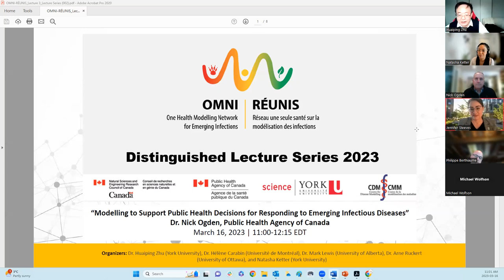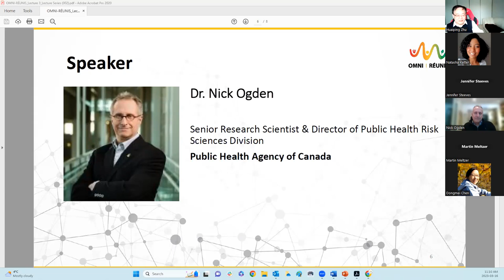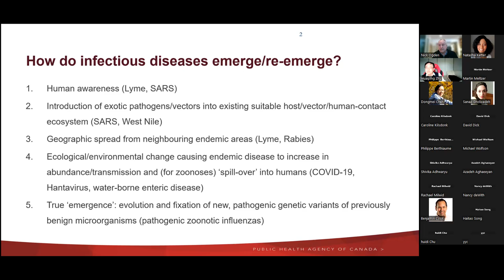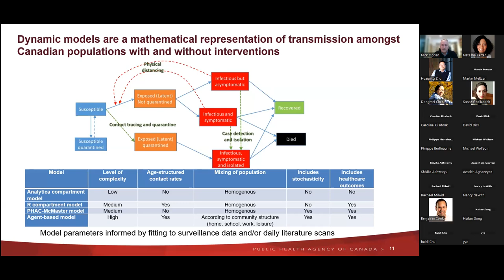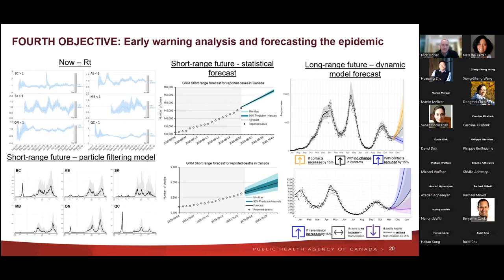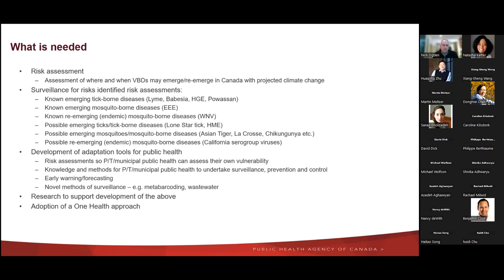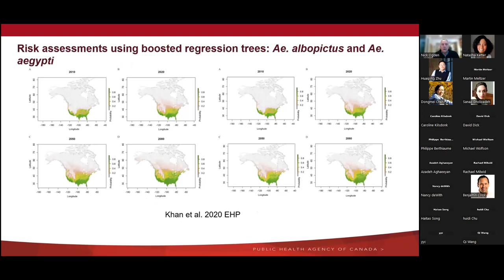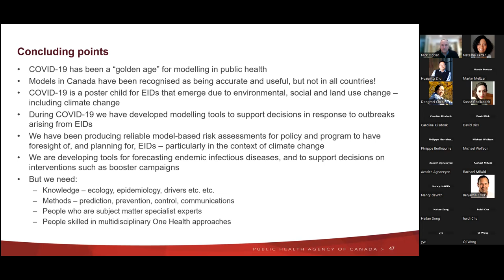Modelling to Support Public Health for Responding to Emerging Infectious Diseases with Dr Nick Ogden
💡Learn how the modelling supports public health decisions for responding to emerging infectious diseases.

🎯Understand the link between data and models and how it enabled epidemiological knowledge to integrate into modelling frameworks.

🔬The expert speaker for the lecture is Dr. Nick Ogden, Senior Research Scientist and Director of the Public Health Risk Sciences Division at the Public Health Agency of Canada.

🧬OMNI-RÉUNIS Distinguished Lecture Series aims to advance research in modelling emerging infectious illnesses and identify the significance of many disciplines using the One Health approach.

💡Découvrez comment la modélisation soutient les décisions de santé publique pour répondre aux maladies infectieuses émergentes.

🎯Comprenez le lien entre les données et les modèles et comment il a permis l'intégration de la connaissance épidémiologique dans les cadres de modélisation.

🔬Le conférencier expert de la présentation est le Dr Nick Ogden, chercheur principal et directeur de la Division des sciences du risque pour la santé publique à l'Agence de la santé publique du Canada.

🧬La série de conférences distinguées OMNI-RÉUNIS vise à faire progresser la recherche sur la modélisation des maladies infectieuses émergentes et à identifier l'importance de nombreuses disciplines en utilisant l'approche « One Health ».

🧬Pour plus d'informations sur la série de conférences distinguées OMNI-RÉUNIS, veuillez visiter